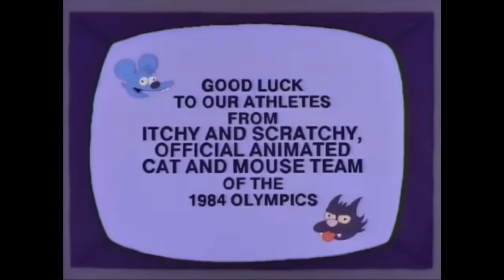Krusty the Clowns Best Moments #2 - Mr Teeny Does Drugs? - The Simpsons Compilation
Even more of the Herschel Krustofsky's Clown-Related Entertainment Show